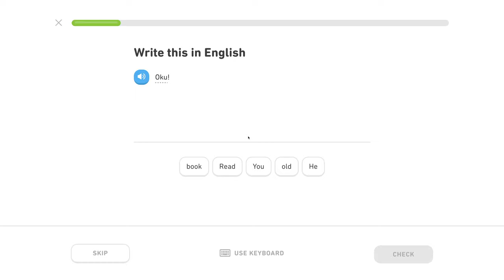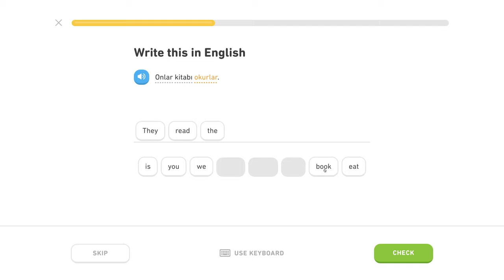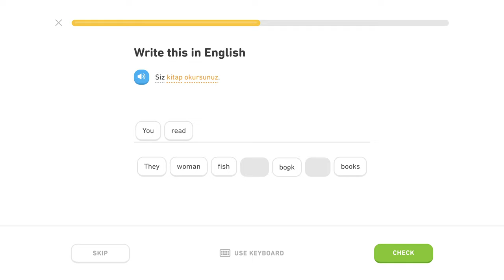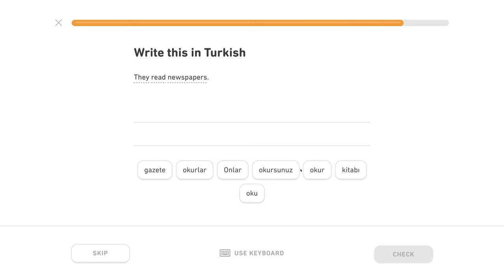🇹🇷 Akuzatív - Level 0/5, lekcia 4/6 - Turecky s Yetim